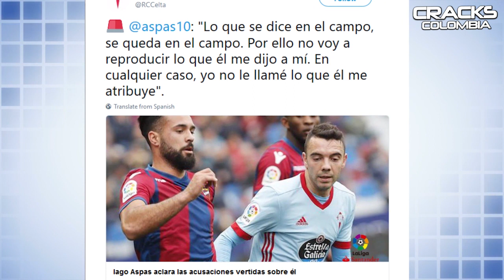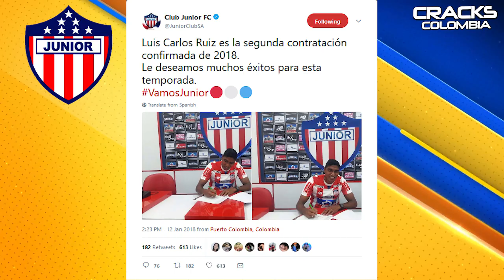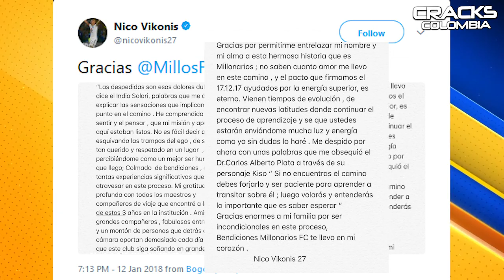FALCAO SUPERA a MBAPPE | MINA habla CATALAN! | "YO COSTARIA lo mismo que NEYMAR"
Yerry Mina parece adaptarse muy rápido al Barça pero por supuesto a su estilo, es un Crack que sabe de dónde viene y para donde va. Mira algunas de sus declaraciones e incluso su primera frase en Catalán. A Falcao le entregan un premio importante en España. Situación difícil entre Lerma y Aspas. ¿Quién dijo que valía lo mismo que Neymar? TODO esto y MÁS, AQUÍ:

Cracks esperamos que Sherman sienta el apoyo de todo el pais en esta difícil situación. Si algunos quieren dejar un mensaje al jugador, su Instagram personal es